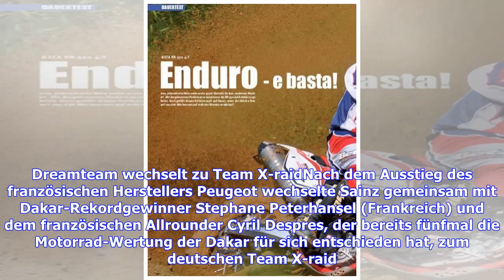Rallye Dakar: Hitze, Sand und unsichere Zukunft: Beginn der 41 Auflage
Sengende Hitze, viel Sand - und weit und breit keine Zivilisation: Beim letzten Test fernab der peruanischen Hauptstadt Lima wurde den Teilnehmern der Rallye Dakar vor Augen geführt, was sie bei der am Montag beginnende 41. Auflage des Spektakels erwartet. Insgesamt 534 Fahrer und Beifahrer in 334 Fahrzeugen haben für den Ritt durch die peruanische Wüste gemeldet. Vorjahressieger Carlos Sainz kann den Start kaum erwarten. "Ich hasse diese letzten Tage, weil es einfach nichts zu tun gibt. Man kan...